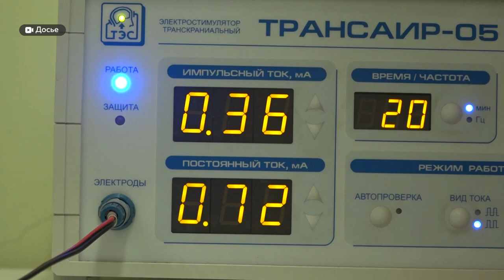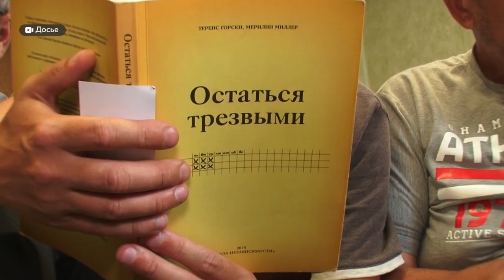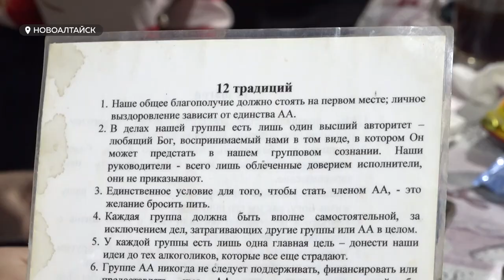"Здравствуйте, я алкоголик". Как в Барнауле помогают людям с зависимостью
А что делать, если ты уже зависим? Если не можешь контролировать ситуацию, когда можно употреблять, а когда нет? Количество алкоголя зашкаливает, и мера не видна. А может, чтобы встать с утра с постели и привести себя в вертикальное положение, нужно выпить?
Проблема зависимости – проблема серьезная. И обратиться за помощью к специалисту может далеко не каждый. Чем это чревато, и как с этим борются люди?